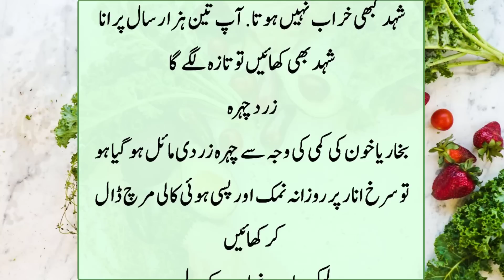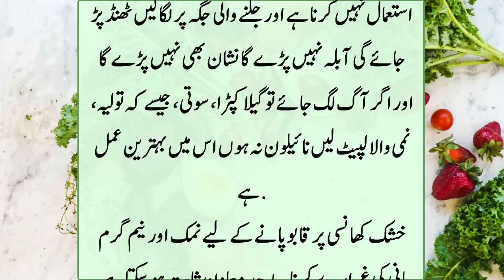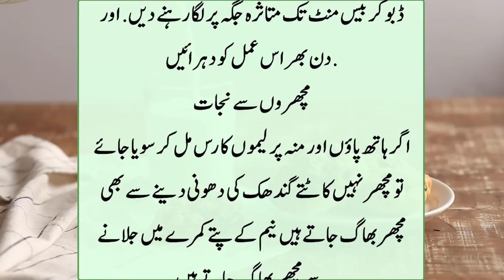Pakistan Main Rehty hoto ye Sun Lena